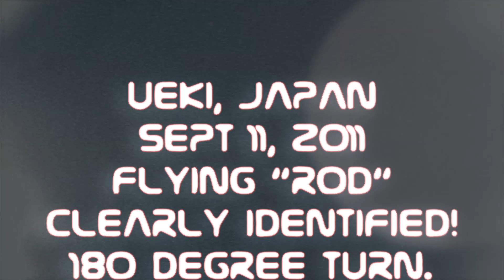"Flying Rod" UFO - CONFIRMED! OUTSTANDING Footage From Ueki, Japan -Sept11/11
The question of whether "flying rods" exist or not is not much of a question anymore.  What we should be asking is, what are these things?

Here is what the author has to say: *Japanese Translation* Time-lapse video of the alleged UFO. Seems to disappear in the city for sure. Even look at the scene of the crash is in? And I thought, well look , and we went off towards the same place two light. Shooting from a high altitude, may seem to be flying at low altitude have disappeared.